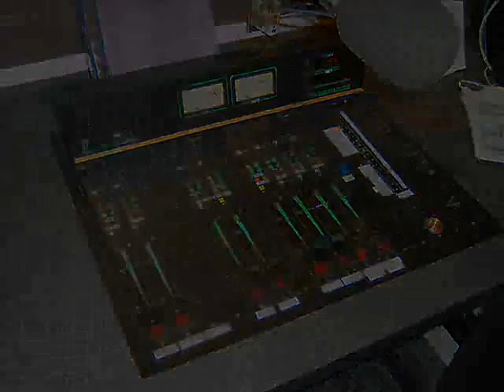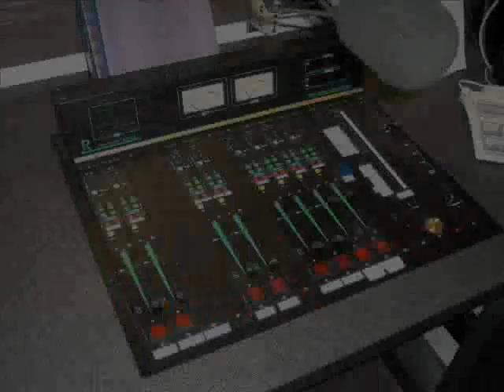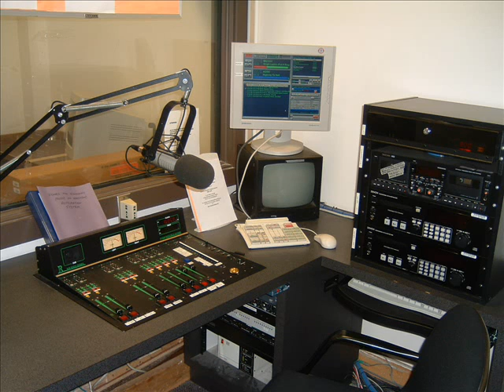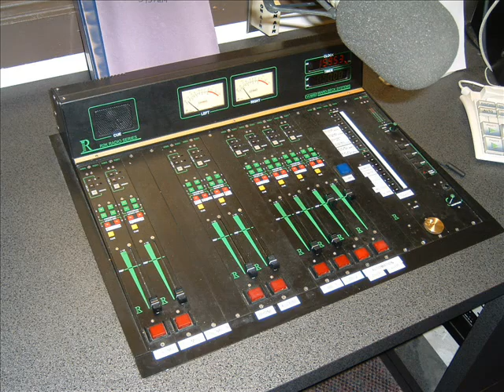WHCM 3-8-10 8-10am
Recap of the show from Monday, March 8th 2010